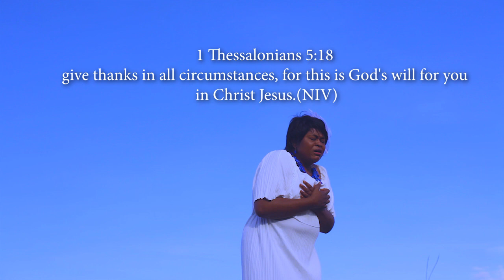Febby Ft Reuben "Muchima Wami Utote"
This song is based on 1Thessalonian 5:18